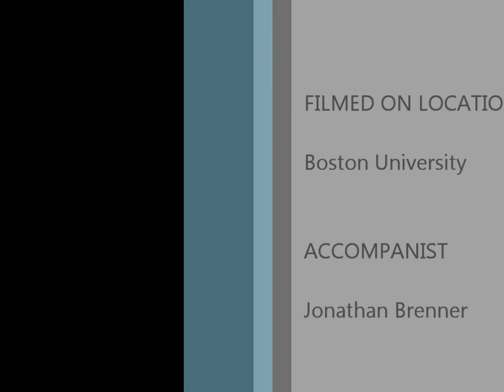Oklahoma City Audition DVD 3 Split: Part 2 of 2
"Le Charme," "Lovliest of Trees," and performs the monologues "Over The Tavern," & "Girls Guide To Chaos"